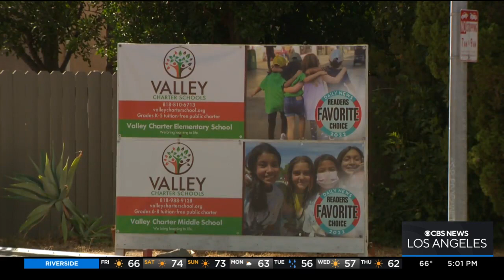LA City Council to address increased frequency of chartered flights at Van Nuys Airport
Kristine Lazar reports from Van Nuys Airport, where a drastic jump in chartered flights has caused residents living around the area to address concerns over noise, pollution and safety. As a result, LA City Council on Friday voted to seek an analysis on the airport's charter flight regulations.